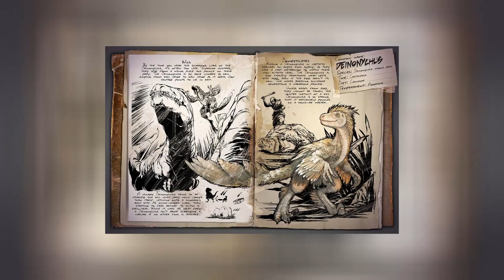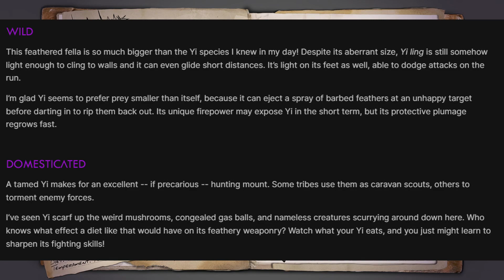The Yi Ling Dossier - Aberrations New Dino | ARK: Survival Ascended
The Yi Ling was the winner of the community creature vote for aberration in Ark: Survival Ascended. After many weeks of waiting we finally got the dossier, it looks to be incomplete, but only time will tell. Definitely eager to try it out but I fear it will be a reskin of the deinonychus just with a change of abilities.